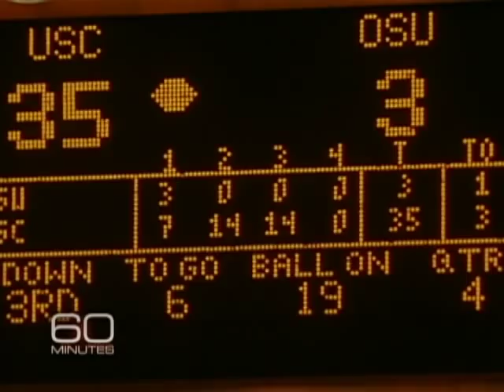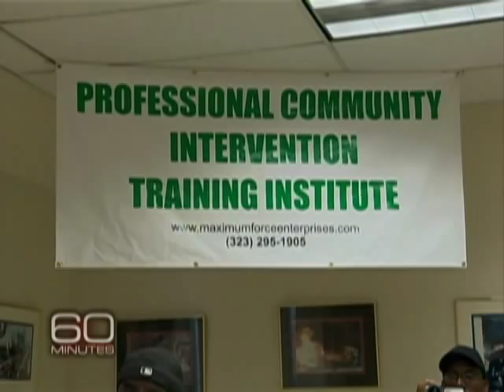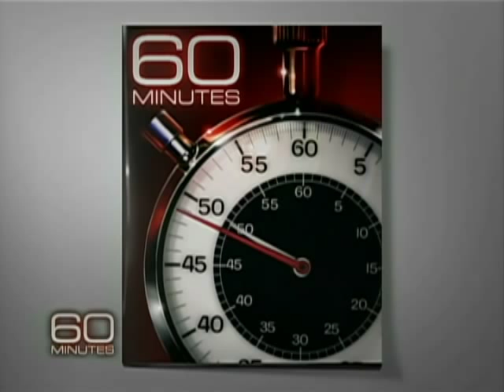A Different Kind Of Coach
Byron Pitts speaks with USC college football coach Pete Carroll, who, in addition to his success with the Trojans, is making a difference toward decreasing gang violence in Los Angeles.